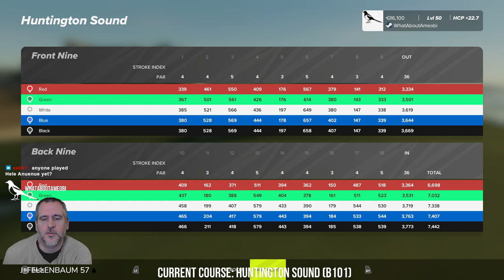Wow!! | Huntington Sound by b101 | PGA TOUR 2K23 User Created Courses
Some would say that Ben is the best designer in the game.  This course is the reason some would say that.

If you're enjoying the content, please consider supporting me by visiting

Newest Discord Member: christian_51307♯0

113 Views - Feb 28, 2024

Templates and routing picture for the nerds (* denotes original)

1 - Out*
2 -Road
3 - Cape
4 - Narrows
5 - Eden
6 - Long
7 - Leven
8 - Maidstone*
9 - Sahara
10 - Double Plateau
11 - Redan
12 - Knoll
13 - Alps
14 - Bottle
15 - Island*
16 - Huntington*
17 - Punchbowl
18 - Home* (could argue it’s a spin on the Coore/Crenshaw)

Products that I use in stream

NW-7000 USB microphone
Thurstmaster T-150 wheel in iRacing
Thrustmaster T-LCM pedals
Playstation Dual Shock 4 controller

Neewer NW-7000 USB microphone
Thrustmaster T-150 wheel
Thrustmaster T-LCM pedals
Dualshock 4 controller